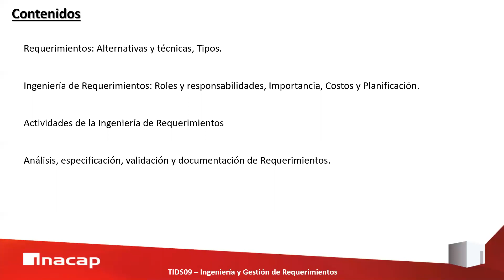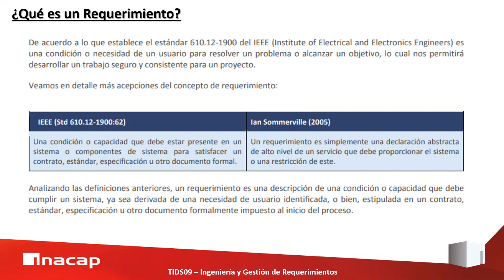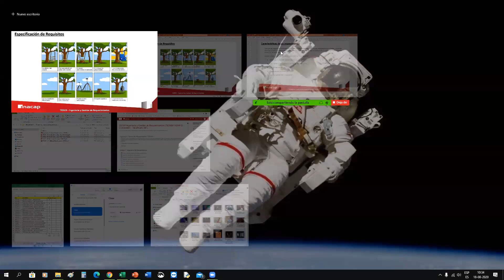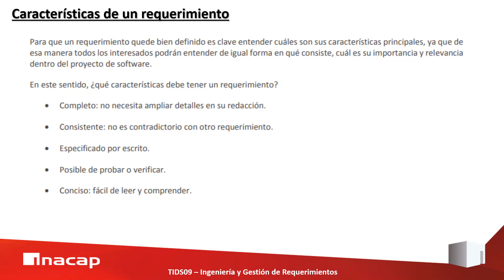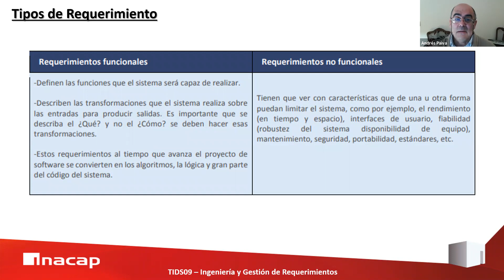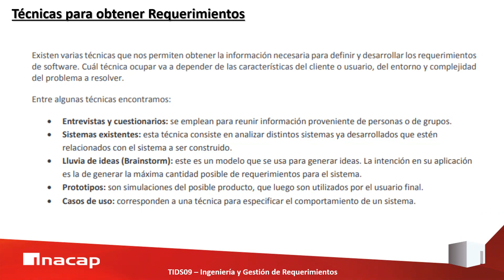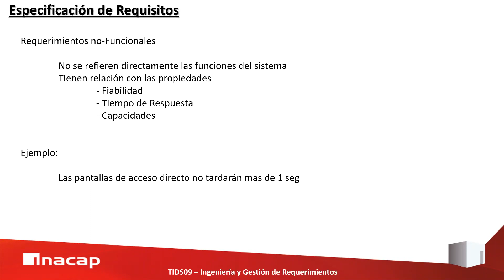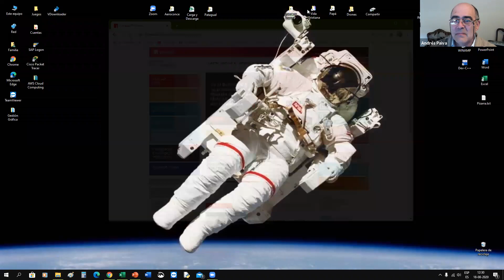TIDS09 02 3 Introducción a la IR video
Introducción a la Ingeniería de los Requerimientos